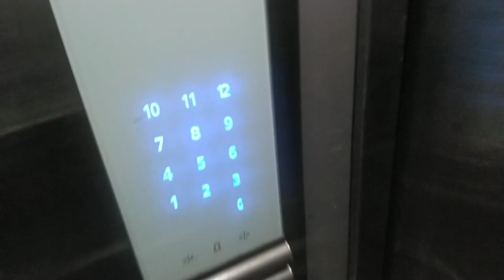शहर में एक वक्त की रोटी के लिए तरस रहा हूं